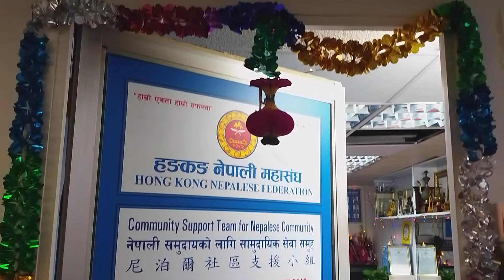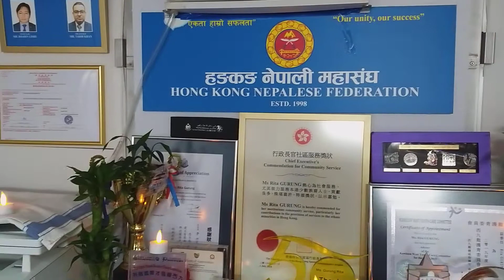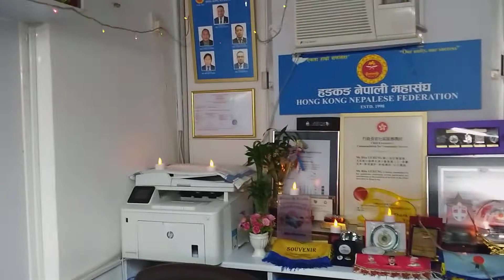Laxmi Pooja 2077 BS: Rita Gurung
Hong Kong Nepalese Federation, 3/F, Bowring Commercial Centre, 150-164, Woosung Street, Jordan, Kowloon